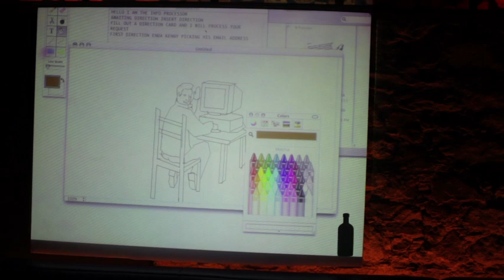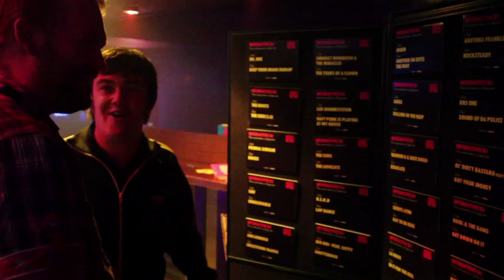Absolut You Havana Browns, Cork 29th of April